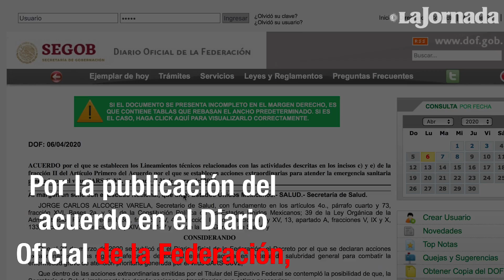Covid-19: Pobladores de Mérida cuestionan que la construcción del Tren Maya siga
La construcción del Tren Maya, el Corredor Transísmico y el aeropuerto en Santa Lucía continúan a pesar de la pandemia del Covid-19 y de la oposición a estos proyectos.